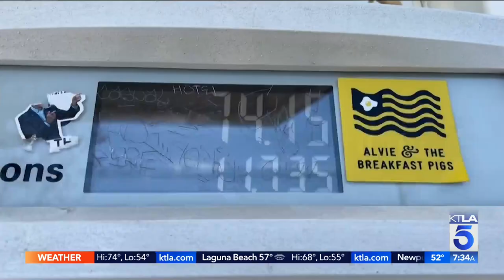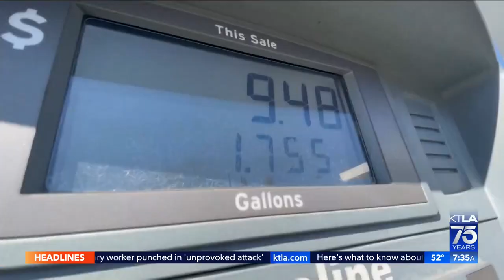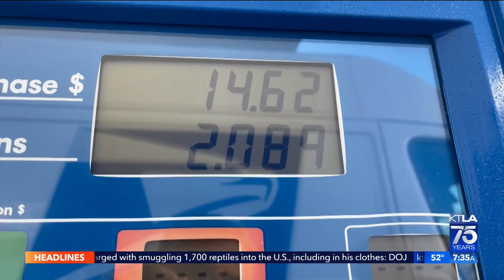Gov. Newsom clarifies gas card program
Lauren Lyster reports for the KTLA 5 Morning News at 7 on March 23, 2022